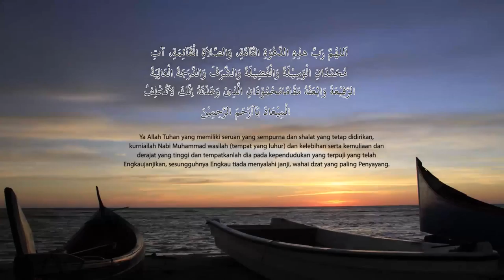SYUKUR V1 SM